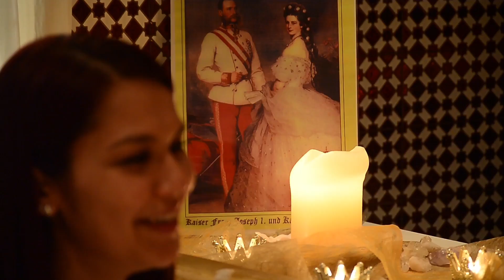Wohlfuehlhotel Schiestl – Hotelvideo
Das Hotelvideo aus dem Wohlfühlhotel Schiestl. Einblicke und Ausblicke in das 4 Verwöhnhotel im Zillertal - einem der schönsten und bekanntesten Täler der Welt. Lassen Sie sich verführen von den Bildern aus dem Wohlfühlhotel Schiestl.